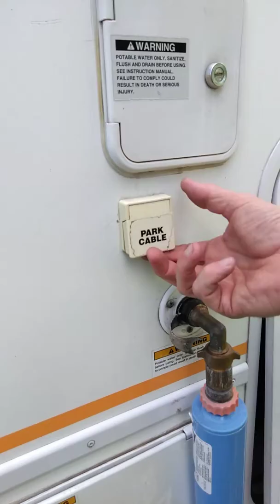Electric hookup Tutorial